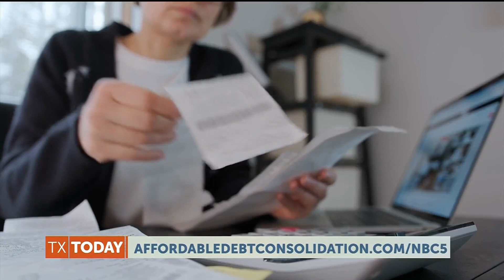A solution to credit card debt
Affordable Debt Consolidation helps Texans struggling with $20,000 to $100,000 or more of credit card debt or personal loans.